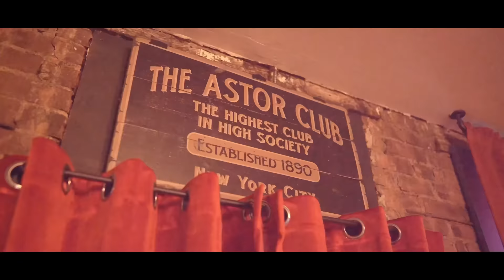A CARIBBEAN SMUGGLER'S LIFE: THE SALTWATER COWBOY | PART 2 OF 2 | FSOTD EP. 75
They call him the Saltwater Cowboy. He has earned this title from years of smuggling and living through some of the craziest stories we have heard on First Smoke of the Day. Roll Up a few this episode is two parts of a Real New Age Pirates Life. The Caribbean smugglers who ran the seas to make sure the 70s & 80’s were smoking good! Ya that much cannabis! Listen in close to hear rare first hand accounts from Tim McBride himself in detail you rarely get. This is an inside look into what it really took to build a Caribbean smuggler's life and live to tell about it! Buckle up and light up this one’s full of close calls, current time pirates life, fisherman tales, jail time stories, and a happy ending you rarely get in this kind of life. Welcome Tim McBride “The Saltwater Cowboy” to First Smoke of the Day!

Dr. Dabber